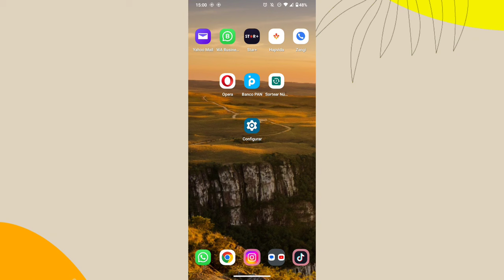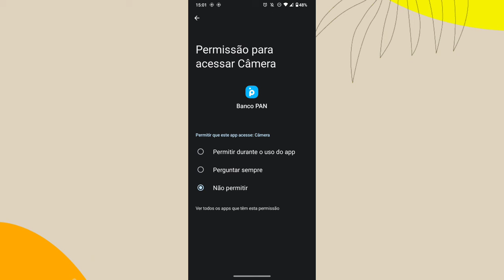PORQUÊ AS FUNÇÕES DO APLICATIVO BANCO PAN NÃO ESTÃO FUNCIONANDO? Como resolver